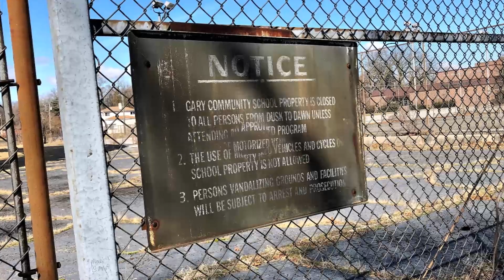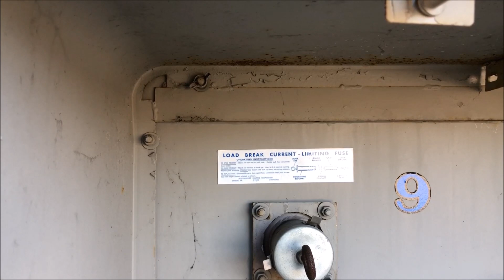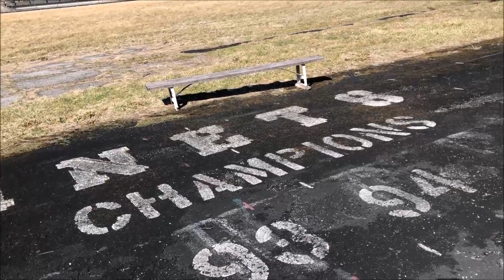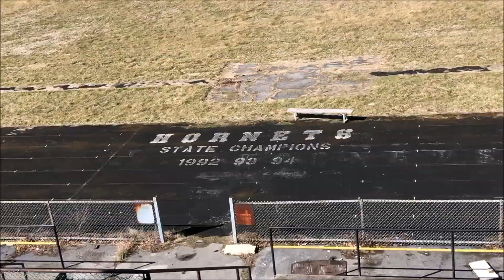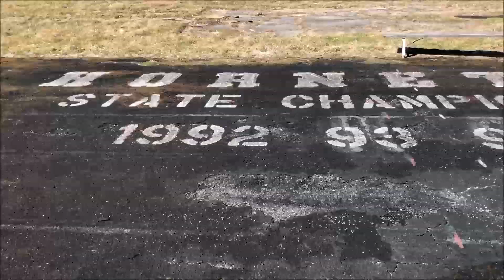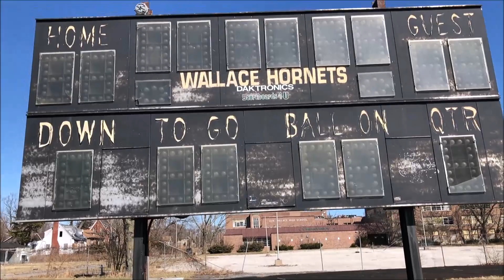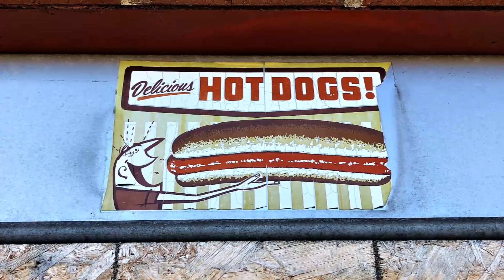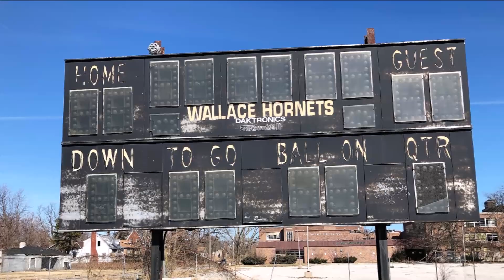Lew Wallace School "Football Field Remains" before the Demolition in Gary, Indiana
The growth of Gary, Indiana in the early 1900's closely mirrors the growth of Detroit. In the early 1910's and 20's, Gary annexed several neighborhoods, including Glen Park on the south side of the city. In 1921, the 45th Avenue Grade School opened and was quickly over capacity. Portable classrooms were used until a second unit, the "west building" was built, which had an auditorium and gymnasium. The school name was changed in 1927 to Lew Wallace, a Union General in the civil war who had grown up in Indiana. Over just a few years enrollment went from around 500 students to over 1,200.

The main unit of the school was built in 1931 in between the east and west buildings. The west building became an academic wing, while the east building was used for industrial arts and vocational education. The gaps between the buildings were filled in by more additions in 1952, and the construction of the Richard Polk Gymnasium opened in 1972.

Like other major metropolitan high schools, Lew Wallace struggled with racial issues. In the 1960's, Gary's school district began bussing students to integrate the school district. The decision to bus 123 black students to Wallace led to protests by parents and students. After Muhammad Ali was booed by white students at an appearance he made at the school in February of 1975, racial tensions caused administrators to shut the school down for a day. At the time there were 2,400 students at the school, only 400 of which were black.

The cumulative loss of students and large budget deficit led Gary to close six schools, including Lew Wallace in June of 2014. Initially Wallace was to be reconfigured as a middle school, but the plan was scrapped due to the condition of the building.

After closing, a local church expressed interest in buying the school for $100,000 to convert it into a community center, but withdrew several months later after the school was looted during an auction of it's contents by the district. Police were reportedly called to the school during the auction, which devolved into a free-for-all as buyers removed desks, chairs, and scrap metal.

Lewis (Lew) Wallace (April 10, 1827 – February 15, 1905) was an American lawyer, Union general in the American Civil War, governor of the New Mexico Territory, politician, diplomat, and author from Indiana. Among his novels and biographies, Wallace is best known for his historical adventure story, Ben-Hur: A Tale of the Christ (1880), a bestselling novel that has been called "the most influential Christian book of the nineteenth century.
Wallace's military career included service in the Mexican–American War and the American Civil War. He was appointed Indiana's adjutant general and commanded the 11th Indiana Infantry Regiment. Wallace, who attained the rank of major general, participated in the Battle of Fort Donelson, the Battle of Shiloh, and the Battle of Monocacy. He also served on the military commission for the trials of the Lincoln assassination conspirators, and presided over the trial of Henry Wirz, the Confederate commandant of the Andersonville prison camp.
Wallace resigned from the U.S. Army in November 1865 and briefly served as a major general in the Mexican army, before returning to the United States. Wallace was appointed governor of the New Mexico Territory (1878–81) and served as U.S. minister to the Ottoman Empire (1881–85). Wallace retired to his home in Crawfordsville, Indiana, where he continued to write until his death in 1905.